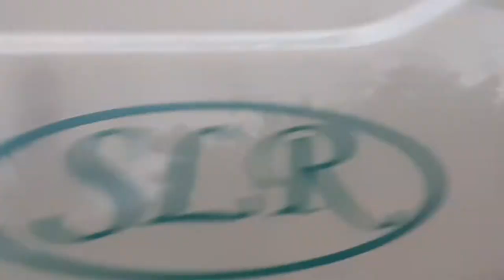Day in my life vlog in tamil / Friday vlog / meet my bestie after a long gap / 👭 😊😊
# whitepepper

Hi viewer ,
        This is my  friday  routine  vlog

Please  support my chennel